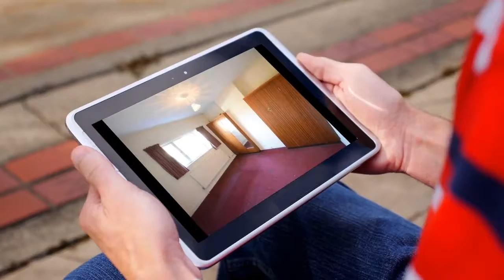House for sale in Dublin, €390,000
3 Bedrooms
1 Bathrooms

Dublin, Ireland
76m (5'9")Understairs storage, carpet flooring